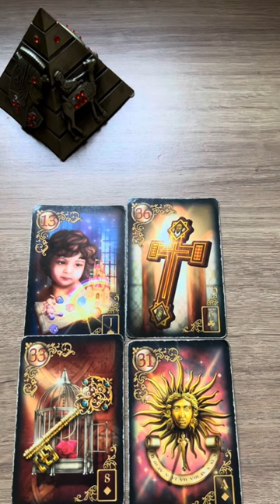ELE HOJE EM RELAÇÃO A VOCÊ! !!💘 [ Tarot Responde ] Tarô [Tarô ] Tarot